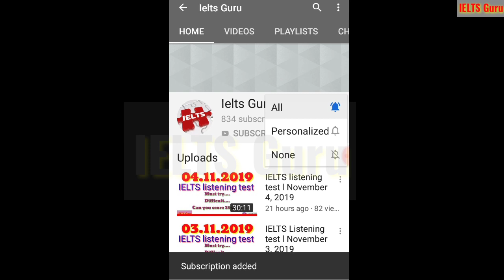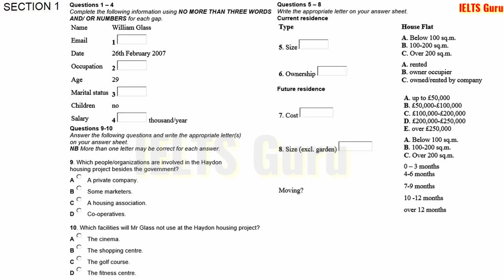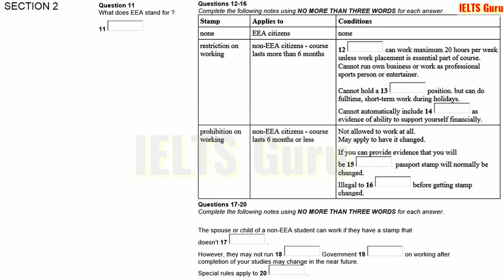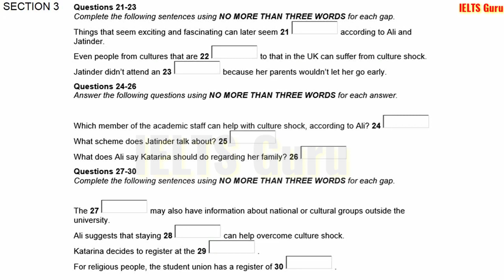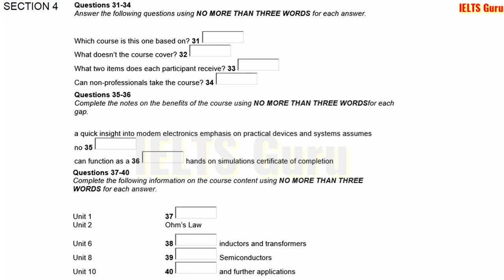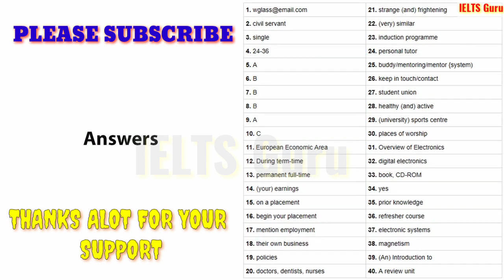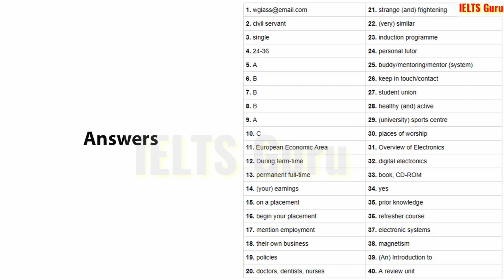IELTS listening test l November 6, 2019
If you want to give any suggestion then your suggestions are always welcome